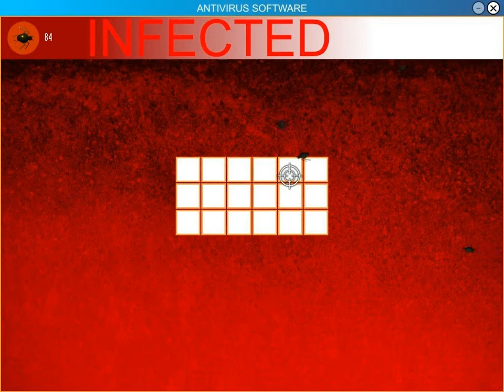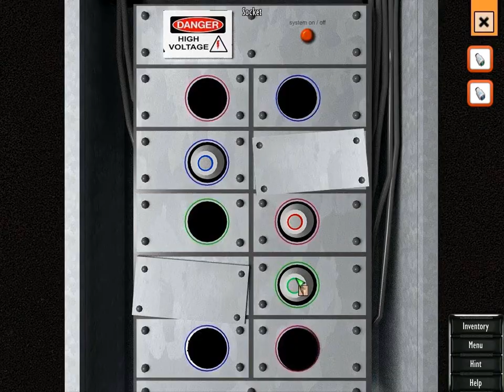Iron Roses game play Trailer | YummyGames.com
Help Alex navigate a bustling urban landscape as she frantically searches for her former Iron Roses bandmates and tries to convince them to enter the upcoming "Battle of the Bands". Game features original music and songs by the band "Megasapien"